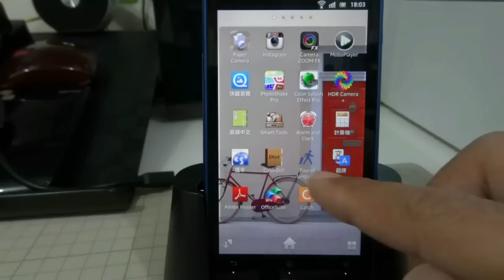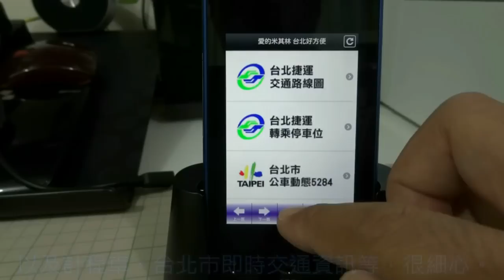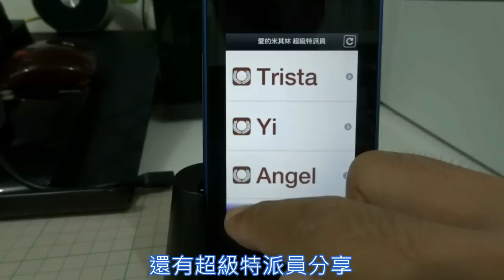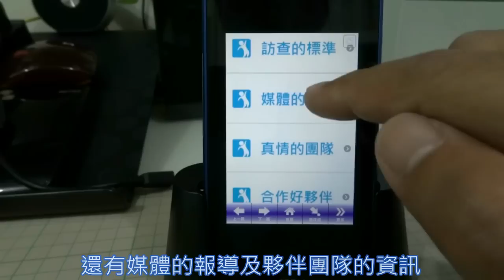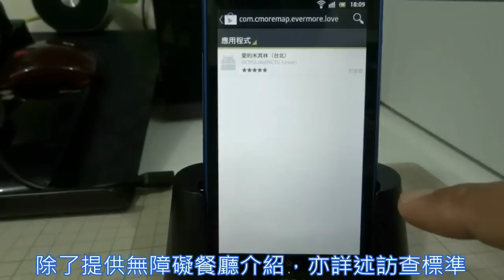台北「愛的米其林」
2012年的夏天，台北「愛的米其林」Love Michelin 計畫啟動了！衷心期盼您的肯定及支持，讓我們一起加油！下載「愛的米其林」，散播這愛的訊息和希望，謝謝！

這個計畫不是神秘客品嚐美食後為餐廳打分數，而是招募身心障礙的朋友，一起學習專業科技工具，研討無障礙環境與服務情境，取得「特派員」證書，然後親自前往餐廳用餐，使用各種設施，並體驗各種服務。

正因為這群「特派員」有著多年來很不方便的經驗，因此「愛的米其林」計畫裡沒有對餐廳的批評，而是他們對臺灣推動餐廳無障礙環境和服務情境最殷切的期許，更是提供給餐飲業者改善服務品質最寶貴的建議。

「愛的米其林」今年預計在大台北地區完成50家餐廳，同時開發出智慧行動APP。我們不是服務「身心障礙的朋友」，而是「處於障礙情境的公民」，因為每一個人都可能會受傷、年老、懷孕和育兒而非常需要無障礙服務。

最難能可貴的，「愛的米其林」是身障朋友們把缺陷化為優點，從「被服務者」變身為「去除障礙的社會行動者」。他們不僅善盡公民義務，更創造出全新職業（特派員），大家一起來為台灣社會永續發展貢獻心力。